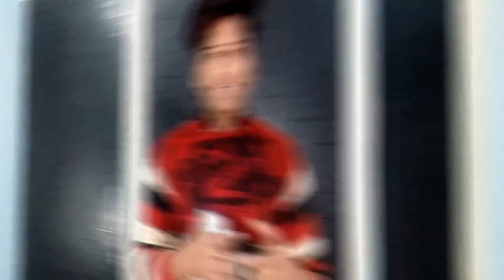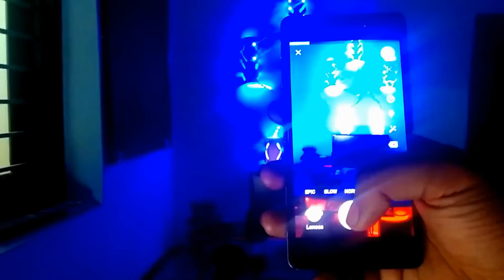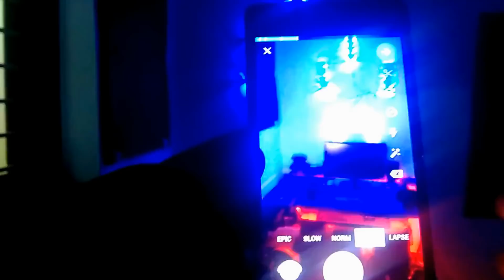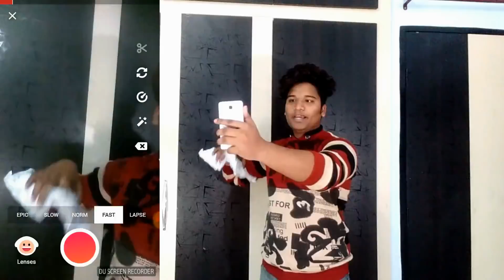Musical.ly Transition ||Zoom Transition ||Paper Transition|| Hindi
Musical.ly Transition Tutorial in Hindi |Zoom |Paper Transition|

Hey Guys, In this Video ,I showed You guys How to do Musical.ly Transition

  On Android phone In HINDI !

I really hope this video helps you!
:)If you have any question or anything just write down in the comments :)

Also Follow me on this for any update

Learn With Rahul k